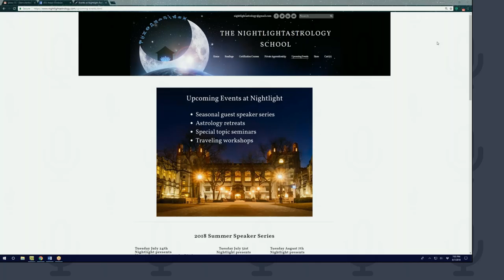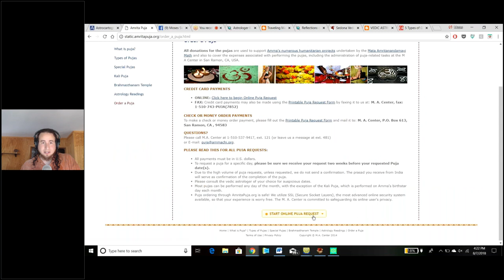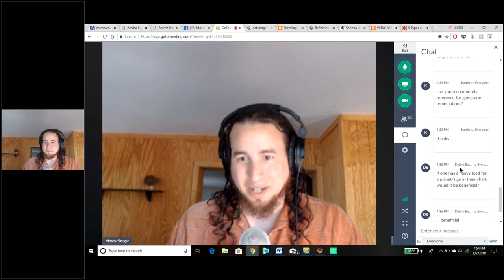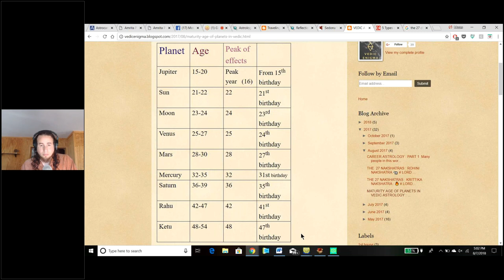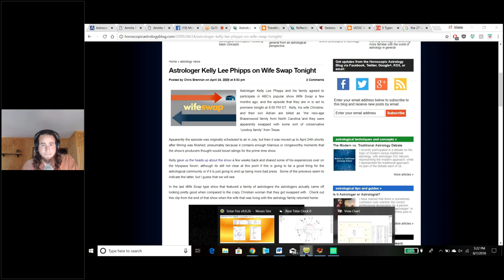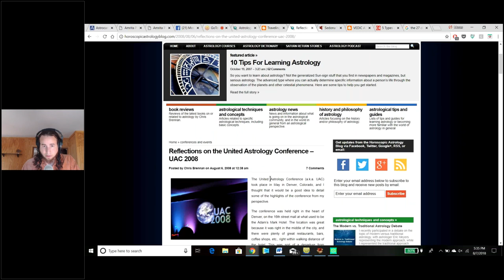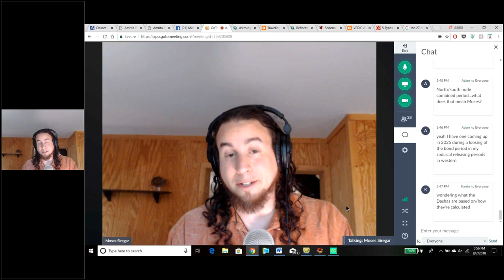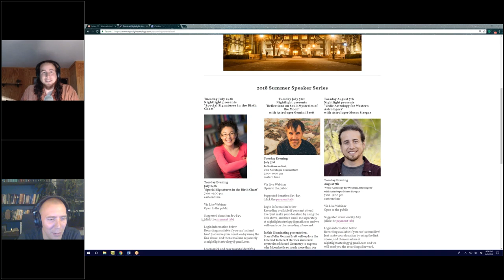Nightlight Speaker Series: Moses Siregar on Vedic Astrology for Western Astrologers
In this Nightlight Summer Speaker Series talk (2018), I host Moses Siregar for a special talk on Vedic Astrology for Western Astrologers!